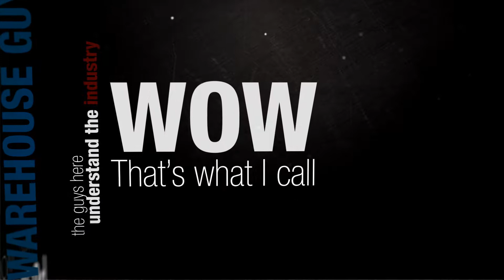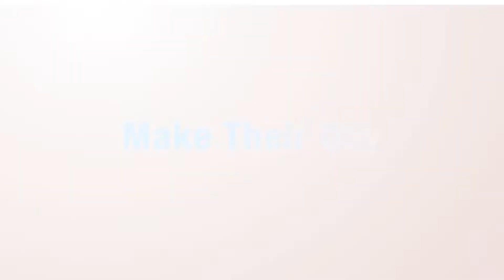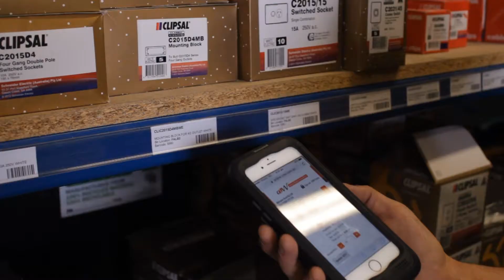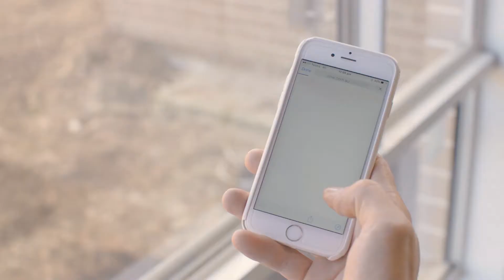BGW 2017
BGW Group

The BGW Group of companies are suppliers of choice for complex projects around the world. We have the expertise, systems and process rigour required to deliver capabilities on a global scale